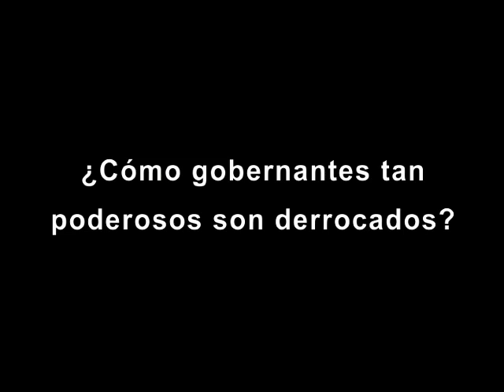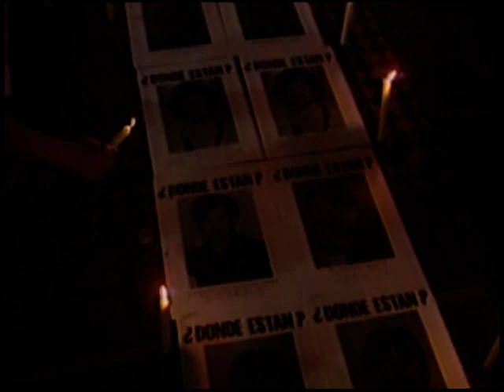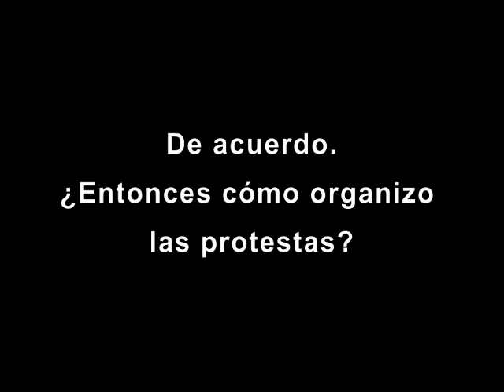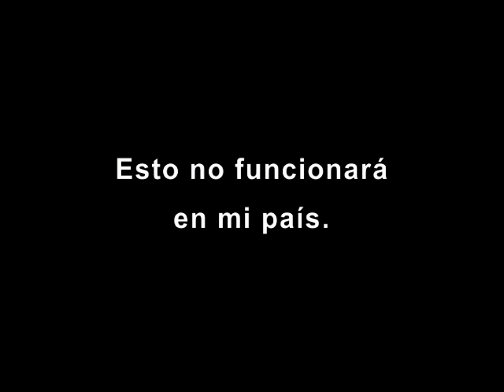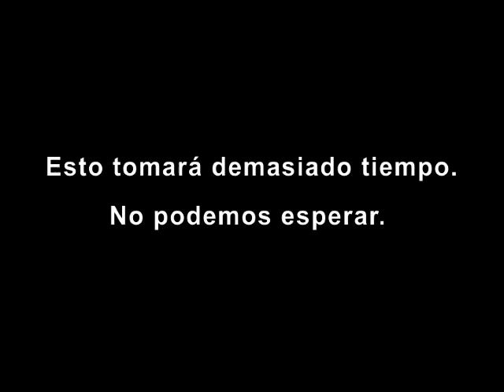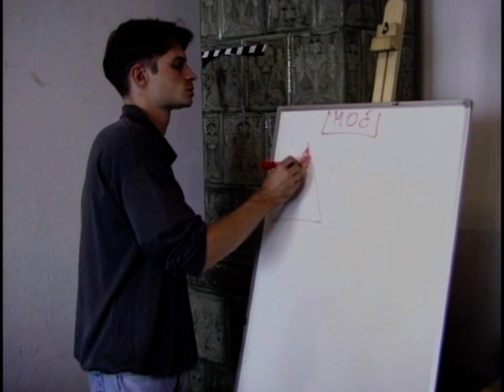Resistencia Civil: Un Vistazo Inicial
Civil resistance is a way for ordinary people to fight for their rights, freedom and justice without using violence. People engaged in civil resistance use diverse tactics, such as strikes, boycotts, mass demonstrations and other actions, to cause wide-ranging social, political and economic change. Around the world, civil resistance has been called by different names—nonviolent struggle, direct action, people power, political defiance, and civic mobilization—but regardless of which term is used, the fundamental dynamics of civil resistance remain essentially the same.